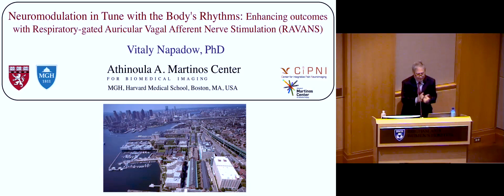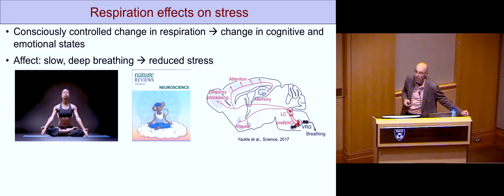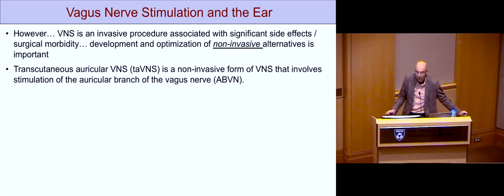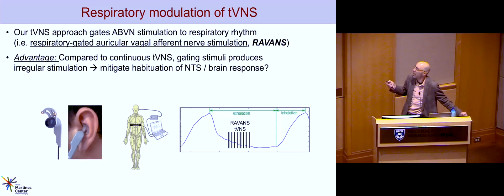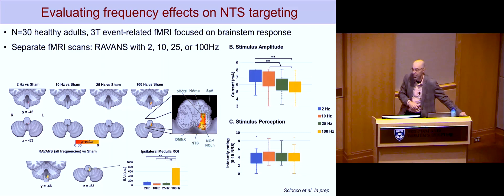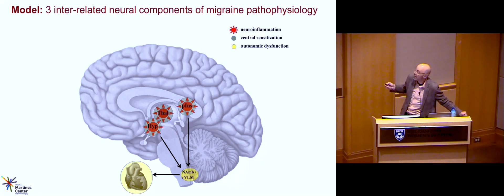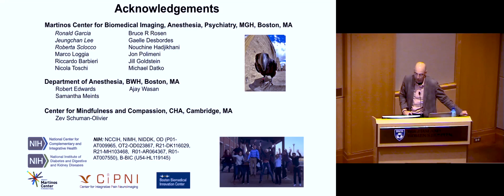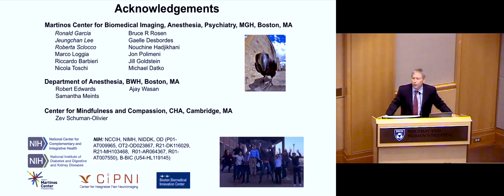Neuromodulation in Tune with the Body's Rhythms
Presenter: Vitaly Napadow, PhD, Director of the Center for Integrative Pain Neuroimaging (CiPNI) at Massachusetts General Hospital.

Dr. Napadow presents research exploring the known and unknown in the links between respiratory rhythm and vagus nerve physiology and clinically-applied stimulation.